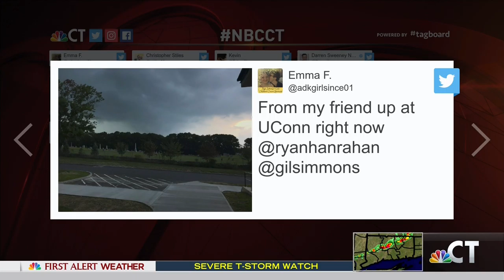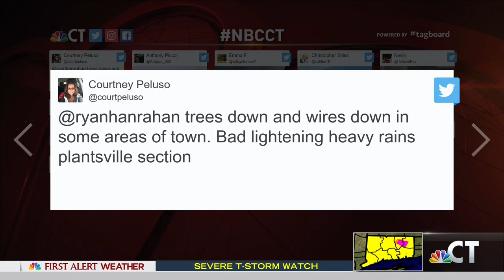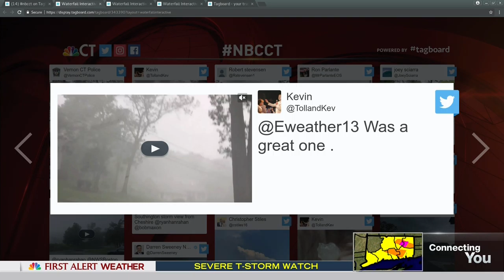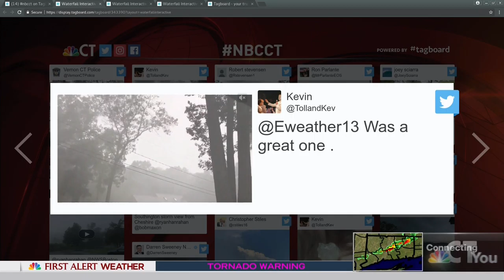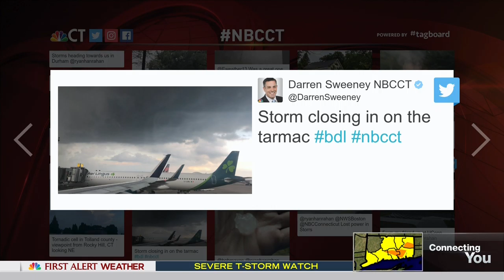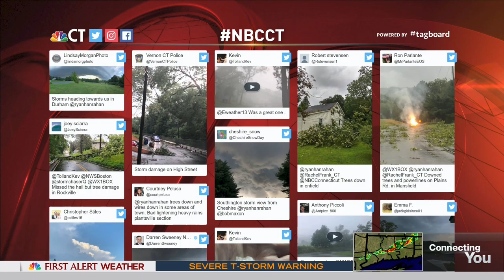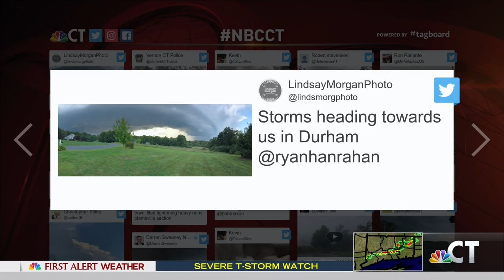WVIT 2019--09-04 CT Tornado Warning coverage (Part 2)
NBC 30 / WVIT live coverage of the September 4, 2019 storm cell that produced tornado warnings in Connecticut.

From 5:43 pm to 6:30pm. They went to the national news at 6:30pm, likely because the tornado warnings had all expired by then.